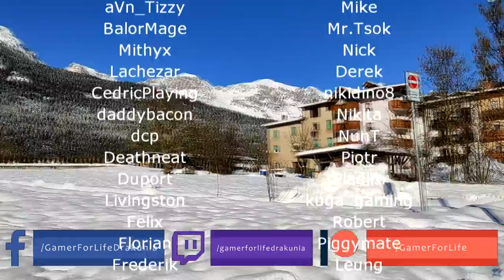Path of Exile 3.12: HEIST DAY #99-END Highlights FLASHBACK 4-END "THERE'S A SPIDER BEHIND YOU"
50$ Patrons: NONE

Intro Music
Del.